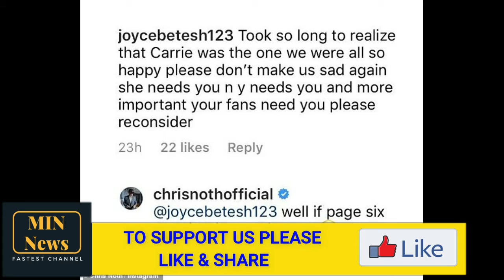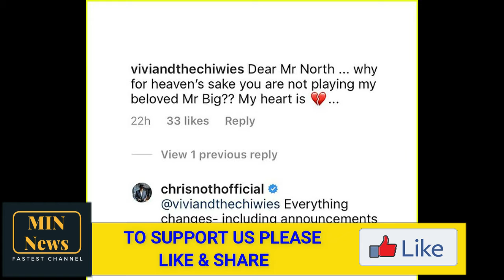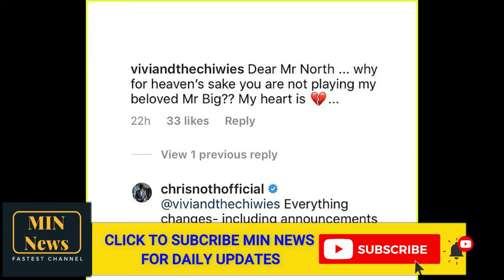Sex And The City's Chris Noth hints he IS reprising his role in reboot series as Mr Big's